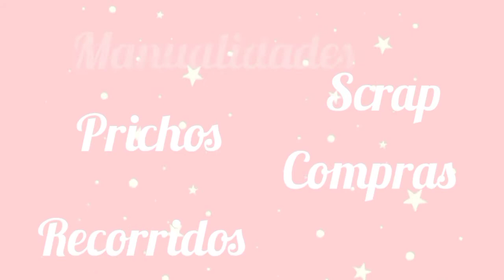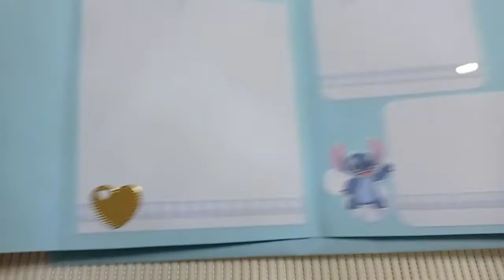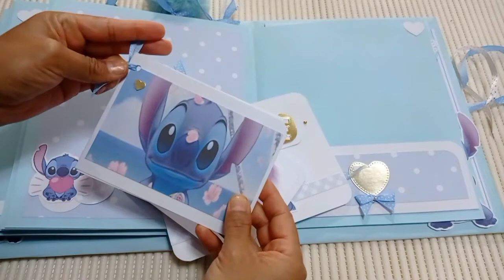📓 ÁLBUM DE BEBÉ 😍